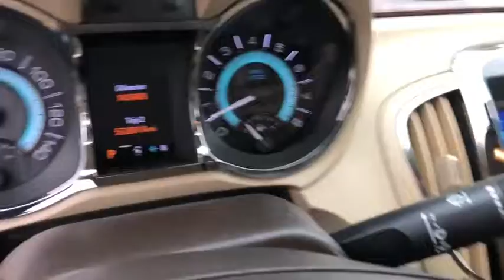2012 BUICK LaCrosse Jacksonville, Orange Park, Gainesville, St. Augustine, Kingsland, FL CF233461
Summit White Used 2012 BUICK LaCrosse available in Jacksonville, Florida at Duval Ford. Servicing the Orange Park, Gainesville, St. Augustine, Kingsland, FL area.
2012 BUICK LaCrosse Premium I Group - Stock#: CF233461 - VIN#: 1G4GD5E34CF233461

Duval Ford
1616 Cassat Ave

Nice and very affordable 2012 Buick LaCrosse Summit White Premium I Group FWD 6-Speed Automatic V6 with power options. Just serviced. Perfect student or first time buyer car. brbrPrices are plus tax tag title $198 Electronic Filing Fee and dealer pre-delivery service fee in the amount of $899 which charge represents cost and profit to the dealer for items such as cleaning inspecting and adjusting new and used vehicles and preparing documents related to the sale. Duval Value-Price - our way of selling higher mileage or older vehicles and passing the savings on to you! Call us today at or visit us on the web * If a fairly affordable entry-luxury sedan that can hold its own against much pricier imports is what you might like this stylish and refined American Buick may be the answer. Source: KBB.combr * Elegant interior styling; smooth and quiet ride; admirable driving dynamics; hybrids respectable fuel economy; good performance from V6 models; available all-wheel drive; top crash-test scores. Source: Edmunds